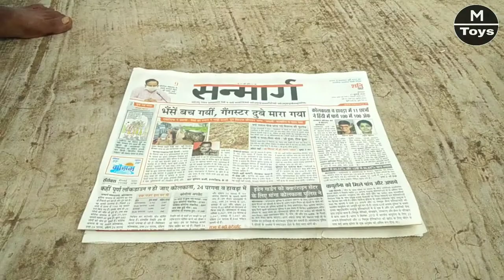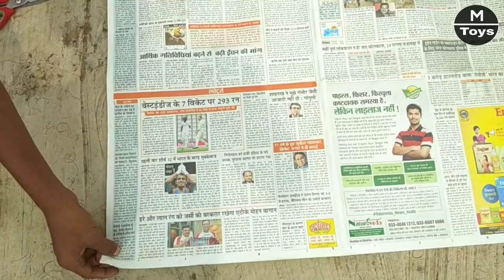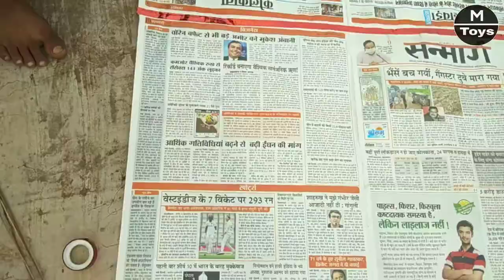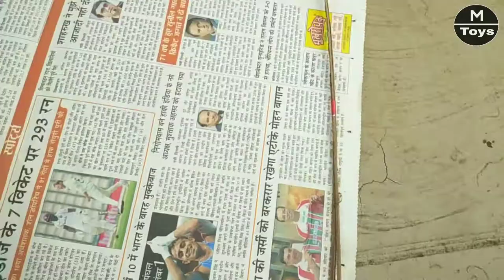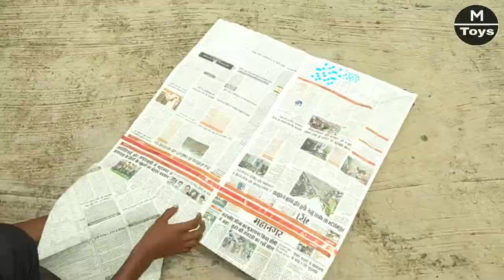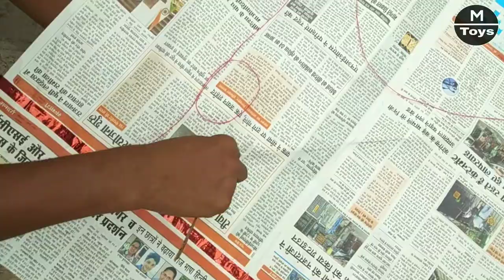How to make newspaper kite | How to make patang | Homemade kite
How to make newspaper kite
How to make patang
Patang video
Kite flying video
Homemade kite